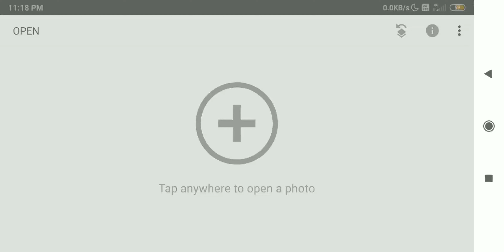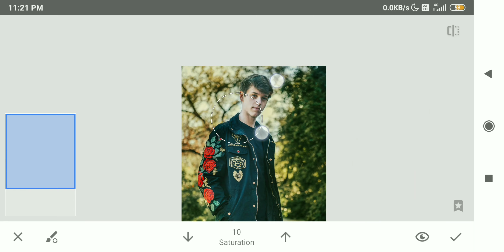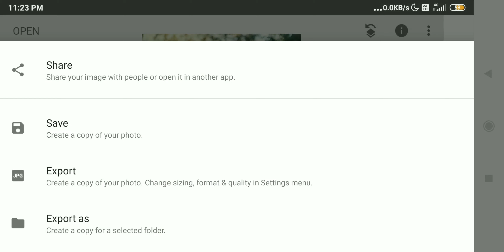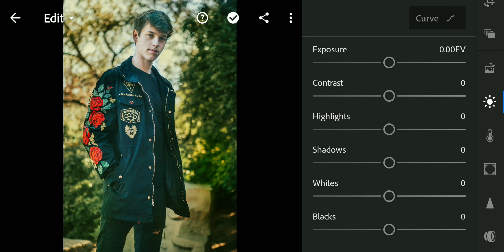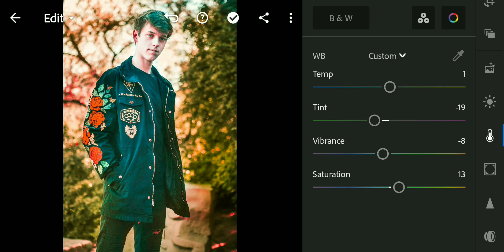proffisional tuch with snapseed and Lightroom (Orange tone)